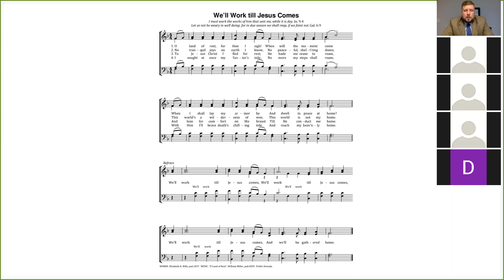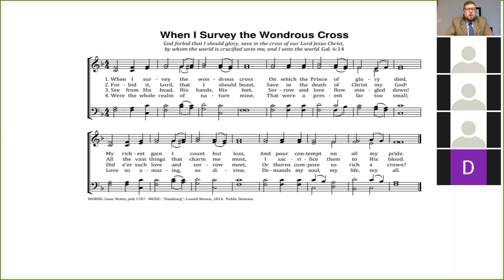The Servants and the Singers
LBBC 3/25/20 Wednesday Night Service
Nehemiah #24 - The Servants and the Singers (Nehemiah 11:20-24)